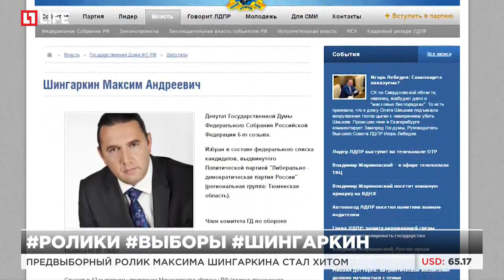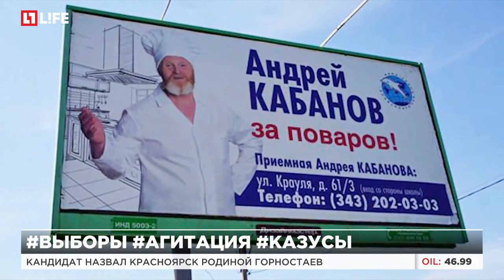Предвыборный ролик Максима Шингаркина стала хитом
Максим Шингаркин показал песца